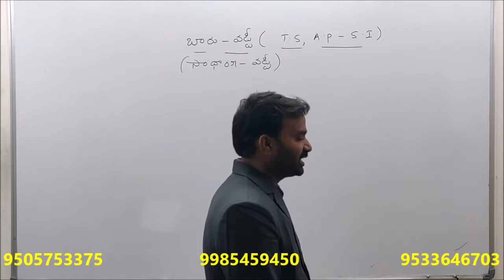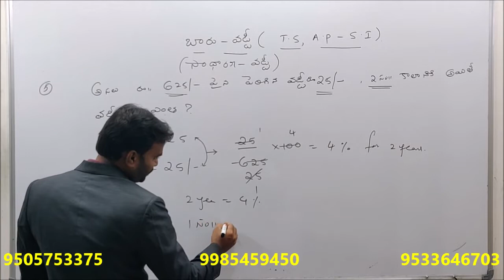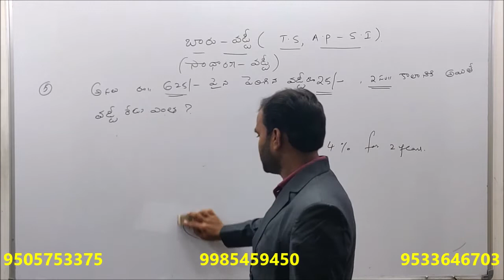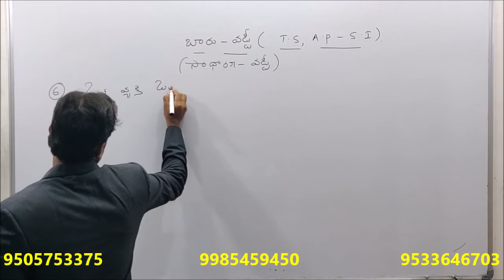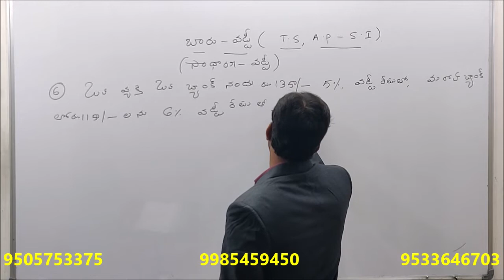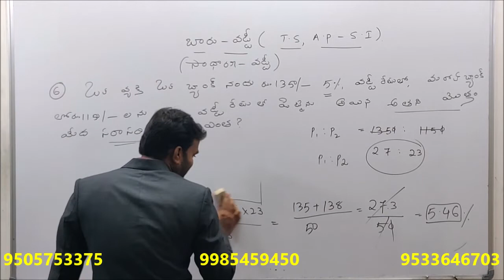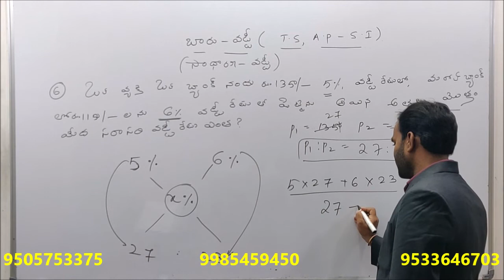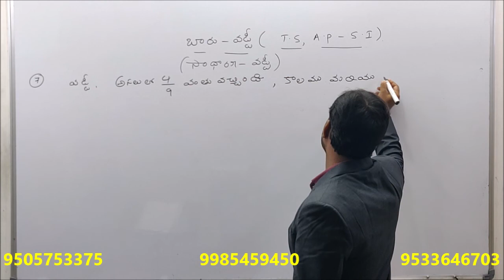ARITHMETIC | Simple interest Class 2 | AP / TS Police | SI and Constable